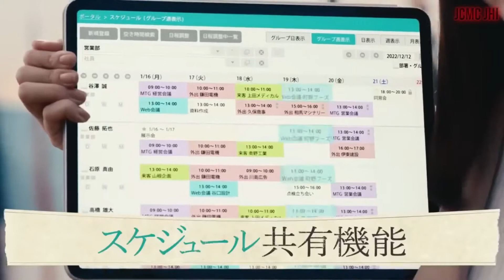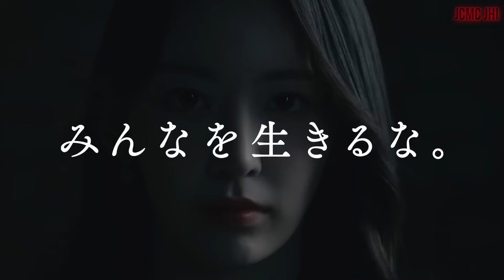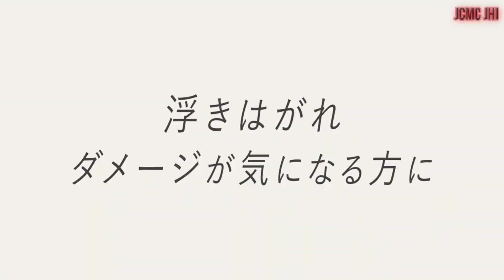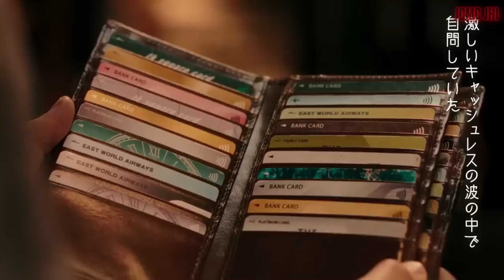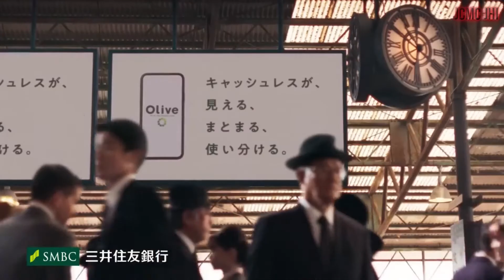JAPANESE COMMERCIALS #109 {February 2023}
Welcome back to Updated Japanese Commercials Youtube Channel JCMC JHI !!!. I presenting you Awesome Japanese Commercials in February 2023.

✧  Taichō  ✧
      - 뇌부장

✧  Kakkoi  ✧
      - Matthew Stogdon   |   - Hui Vincnet   |   - Robert Denby   |   - Heather

✧  Sugoi  ✧
      - Daniel Solis   |   - Declan Kehoe   |   - choon   |   - Cam Beck